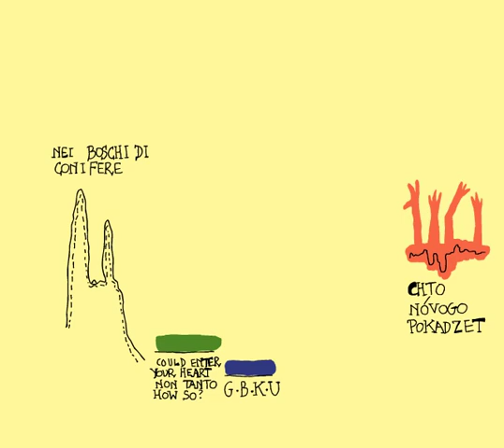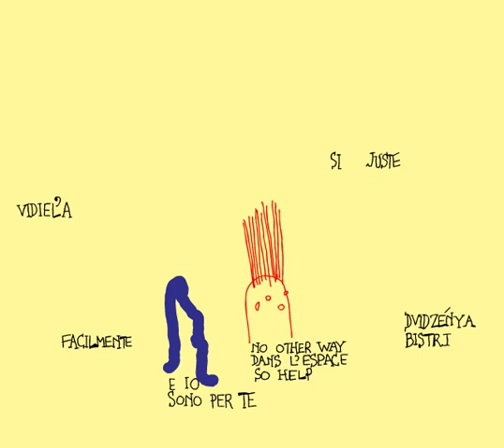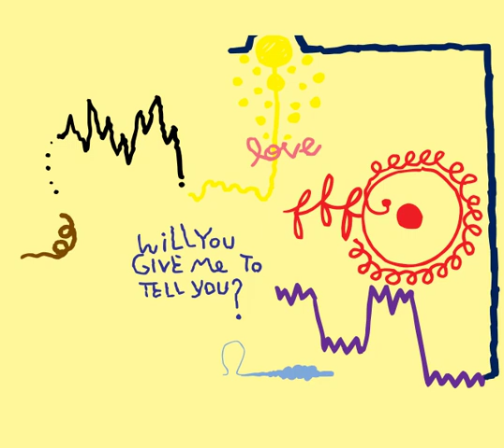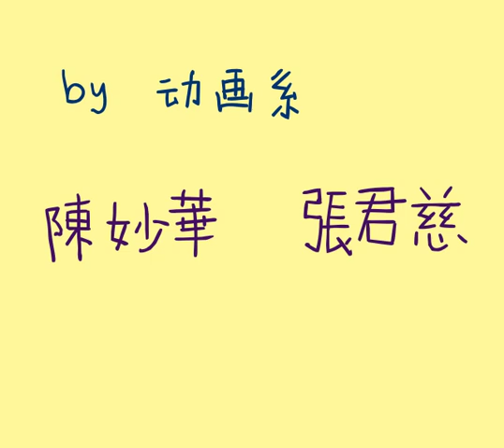John Cage:Aria(Claron McFadden)by TNUA Animation Department students